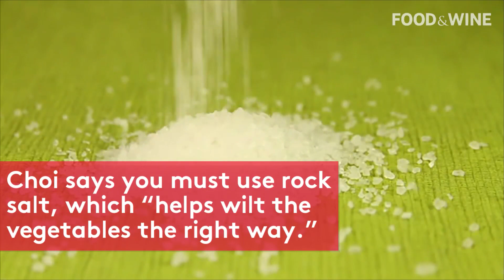Tips for Perfect Kimchi at Home | Food & Wine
Chef Esther Choi, of Mŏkbar, explains why it's easier to make your own kimchi, and has some tips to make perfect kimchi at home.